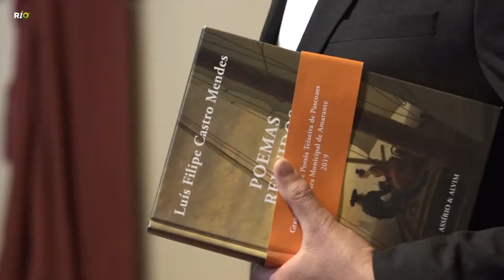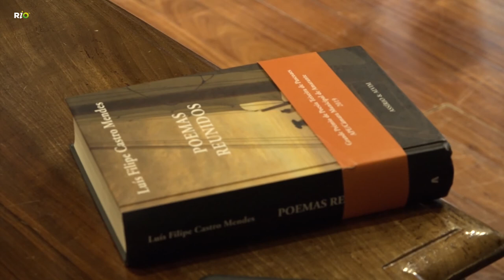Grande Prémio Teixeira de Pascoaes 6ª edição - Entrevistas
A cerimónia de entrega do Grande Prémio de Poesia Teixeira de Pascoaes a Luís Filipe Castro Mendes decorreu a 09 de abril de 2021 , no Salão Nobre da Câmara Municipal de Amarante.